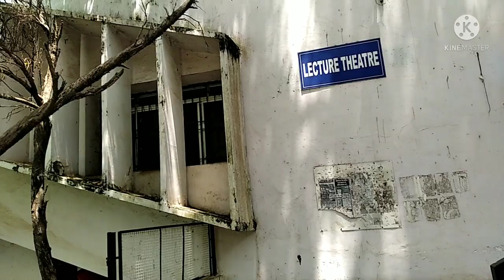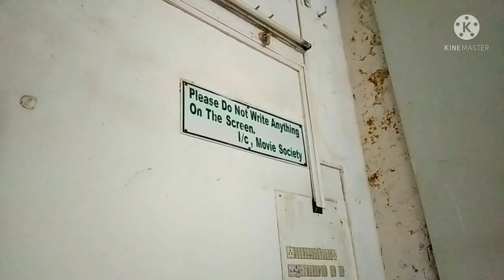RIMS Ranchi : MBBS क्लासरूम टूर (60 साल पुराने ) || College campus tour || NEET motivation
In this Youtube video, I am showing RIMS Ranchi medical College Academic building , classrooms and lecture theatre. RIMS Ranchi medical College is situated in Ranchi city of Jharkhand state, India.
This is Best Medical College of Jharkhand.

This video may be useful for NEET aspirants for the queries like :
NEET motivation
NEET motivational video
NEET 2021
Medical Colleges of Jharkhand
Medical Colleges in Jharkhand
Best Medical College campus
Medical College in Jharkhand
Medical College India
medical College Life
AIIMS motivation
Doctor kaise bane
MBBS classrooms
Lecture theatre
Operation MBBS
MBBS student
MBBS 1st year
MBBS MD MS
etc .